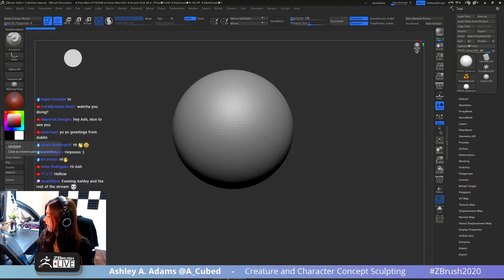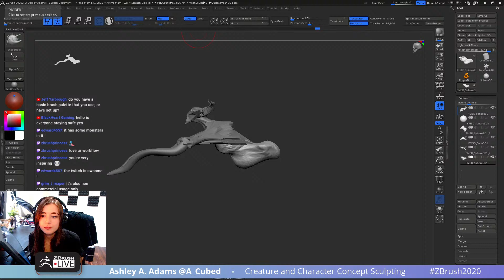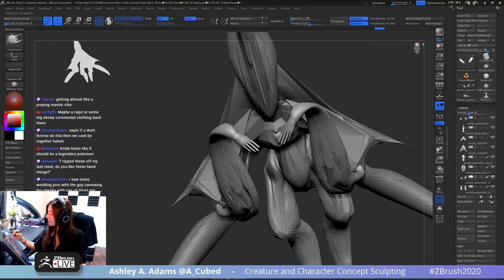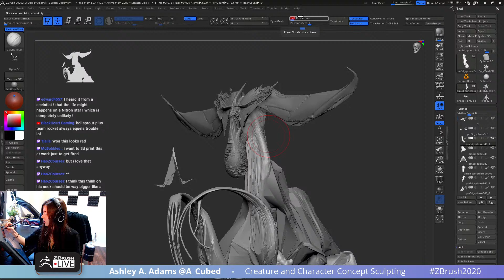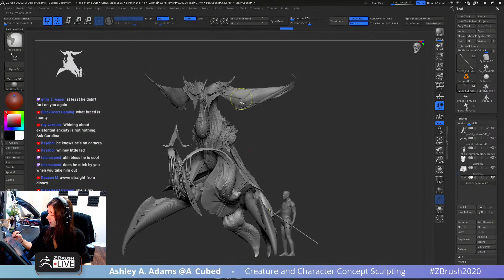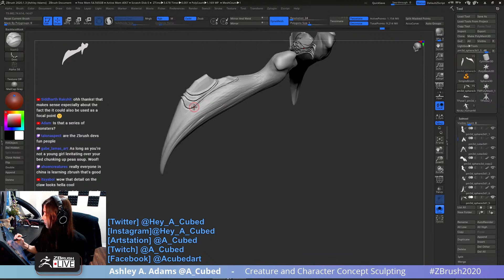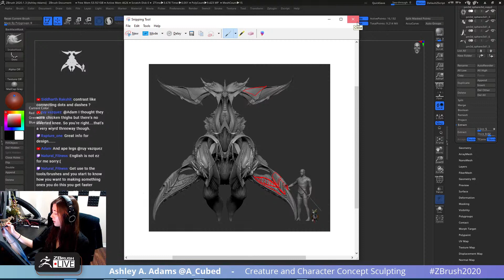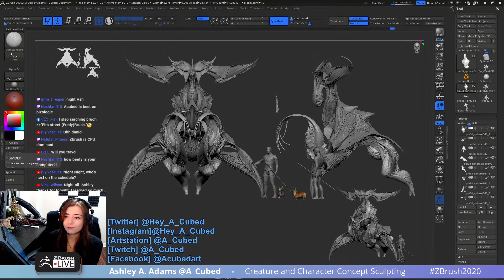Concept 3D Creatures in ZBrush withme - Ashley A. Adams "A_Cubed" - ZBrush 2020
Ashley sketches & concepts a gigantic creature in 4 hours!  Be sure to tune in live to watch creativity in it's purest form!